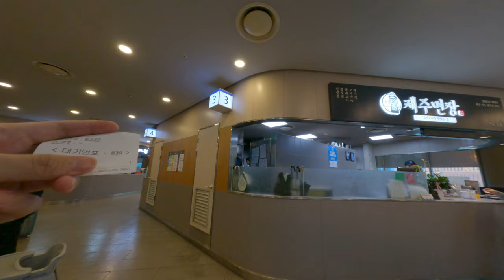Korean pork broth noodle soup affordable food in Korea Seoul station food court happy tourist family